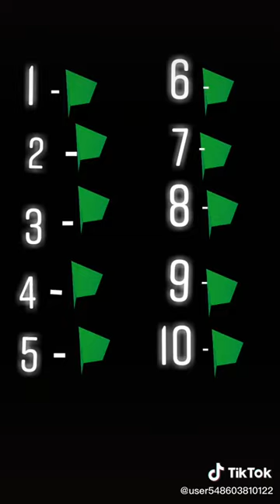Spusti prst ako znas pjesmu.Koliko znate?